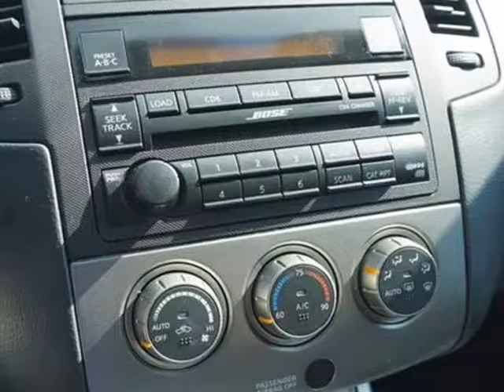2006 Nissan Altima (Belton, Missouri)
AutoNow
307 E. North Ave
Belton